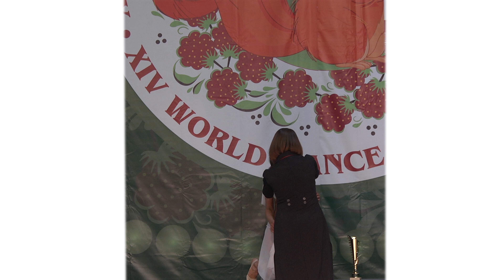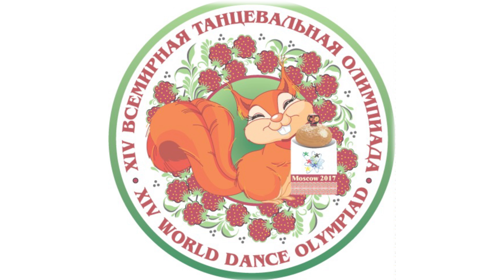Alekseeva Irina - World Cup Awards Ceremony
The 14-th World Dance Olympiad 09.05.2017: World Cup Awards Ceremony in Vintage Dance and Zumba.